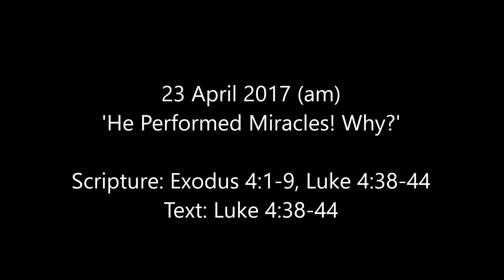23 April 2017 AM | He Performed Miracles! Why?